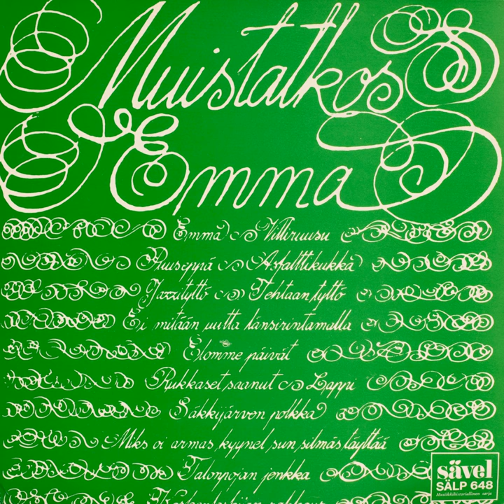Rukkaset saanut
Rukkaset saanut · Markus Rautio

Muistatkos Emma - Suosittuja iskelmiä vuosilta 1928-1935